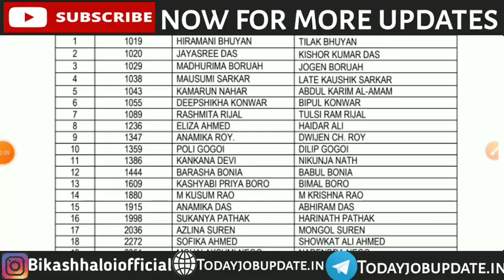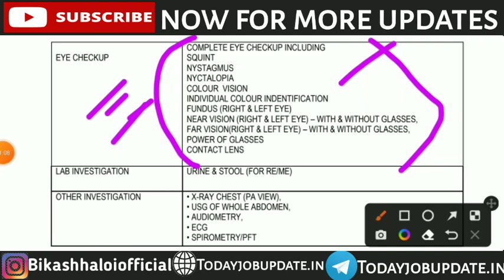SSUHS GNM NURSING MEDICAL FITNESS CERTIFICATE FORMAT SSUHS GNM MEDICAL FITNESS CERTIFICATE FORMAT